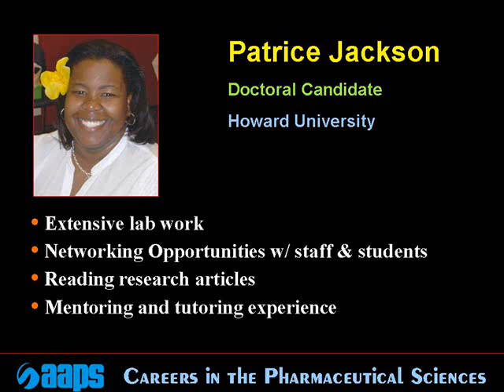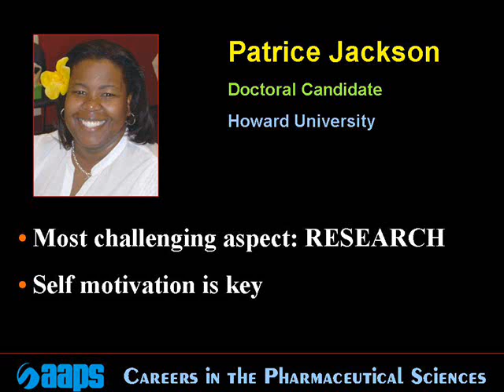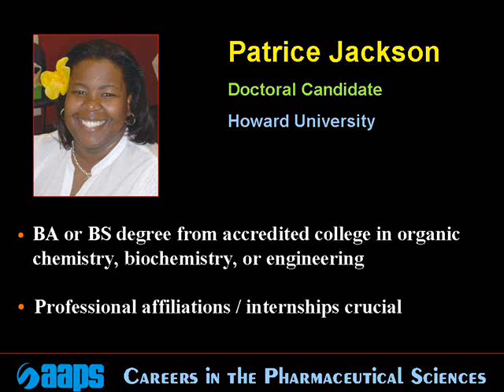Reflections by a Pharmaceutical Science Student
A pharmaceutical science student briefly describes her studies and work.